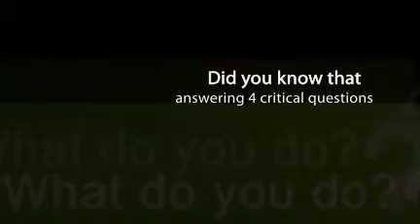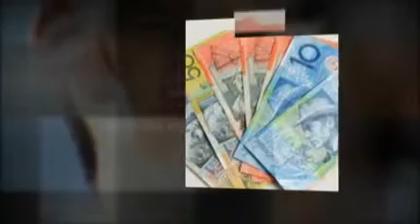Canberra Advertising and Marketing - John Pennay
John Pennay
Marketing Consultant
Link Business Marketing & Media Solutions
Kandream Digital Studios Building
Suite 2, 9-11 Montford Crescent
North Lyneham,
Canberra ACT 2602
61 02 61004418